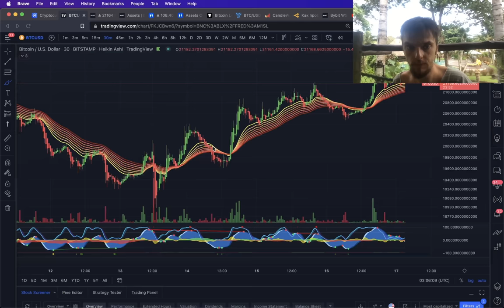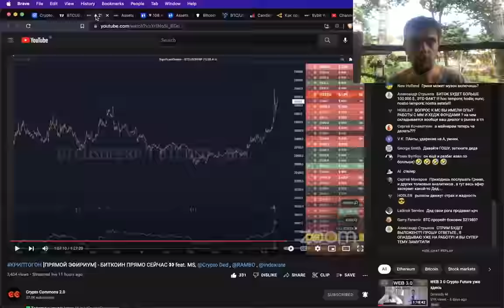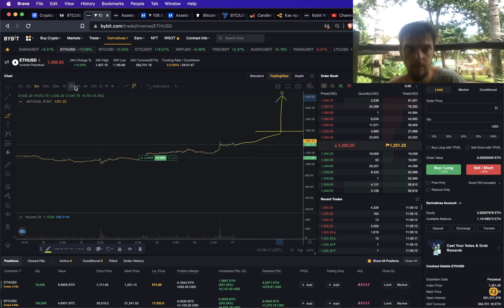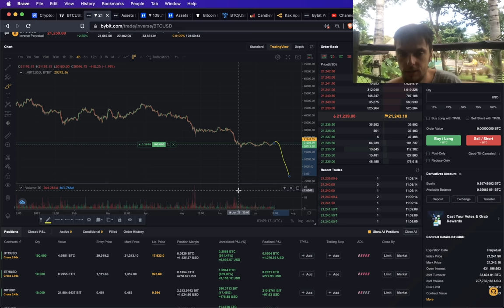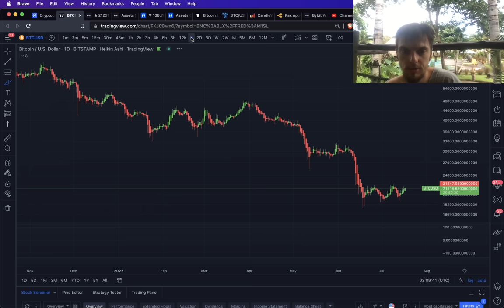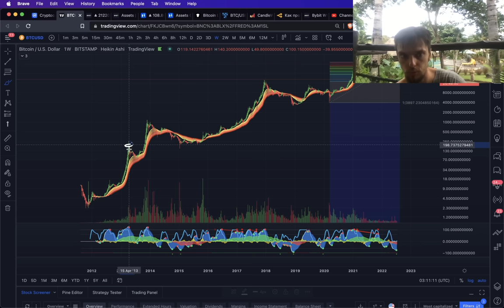ОТСКОК БИТКОИНА И ЭФИРА ТОЛЬКО НАЧИНАЕТСЯ!! НЕ ВЗДУМАЙТЕ ШОРТИТЬ!!! 🚀🚀🚀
BTC: 1JcJgpSHbrRwgnvLeteXNfNXxLgpDuxyMP
ETH: 0xC8b0CF755bec8155D371676D77A579D7E15fd7eD
DASH: XuhZGGGezSEqnDq5ETBkiMc4ARfS6UxQAi
LTC: LfGpGJjkcrgZV12VNnQdEx79uHgeHSS8oG